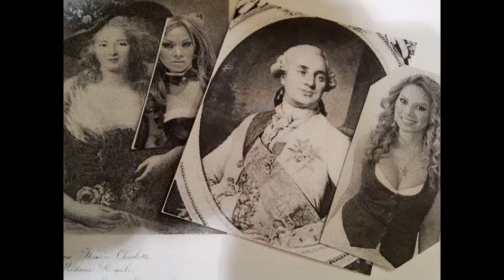Madame Royale MTC daughter of Louis XVI & Marie Antoinette 1778-1978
I created this video with the YouTube Video Editor Daughter of Marie Antoinette & Louis XVI 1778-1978